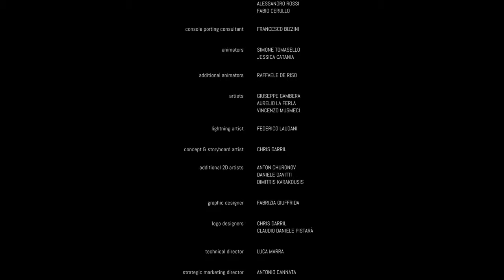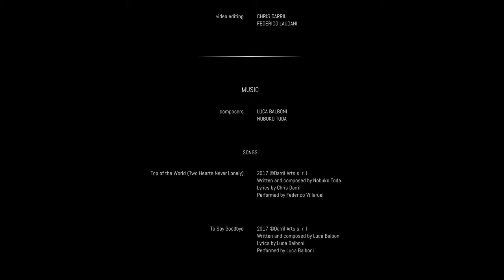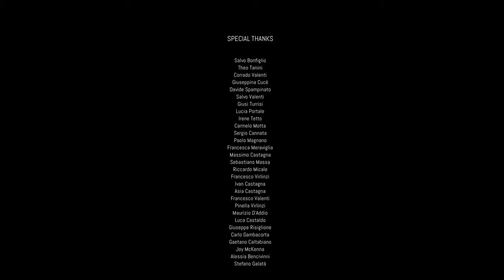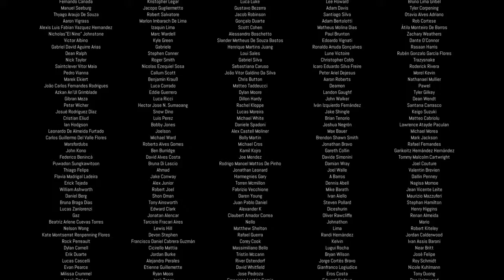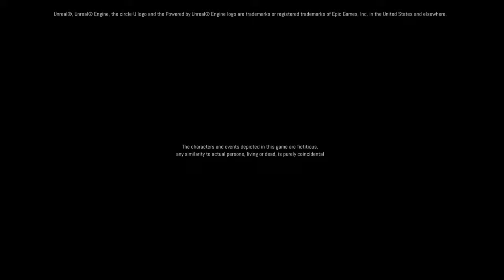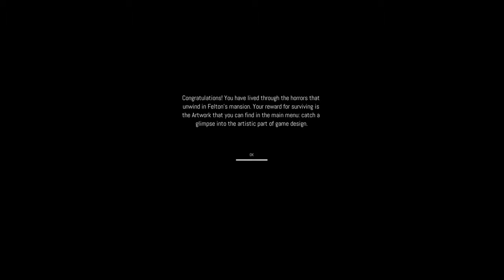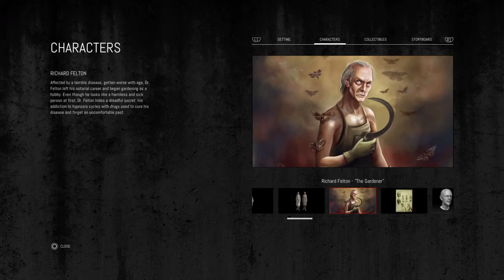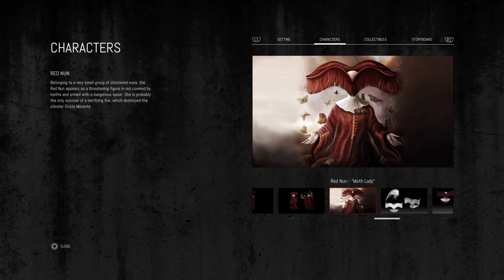Remothered: Tormented Fathers Episode 10 Finale- Grand Escape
We reach the final climatic end of this very torturous night searching for truth.